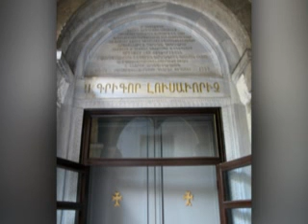Armenian Churches Reopened Worldwide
Reopening of Armenian Churches in different countries of the world.

Ամբողջ աշխարհում վերաբացվել են հայկական եկեղեցիները

Աշխարհի տարբեր երկրներում բացվում են հայկական եկեղեցիներ: